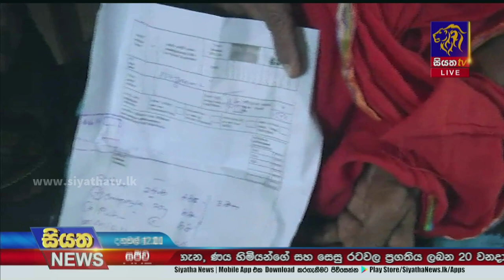රෝහල් සේවා සහ ප්‍රතිකාර අඩාලයි - සෞඛ්‍ය වෘත්තිකයන් පැය 24ක වර්ජනයක | Siyatha News